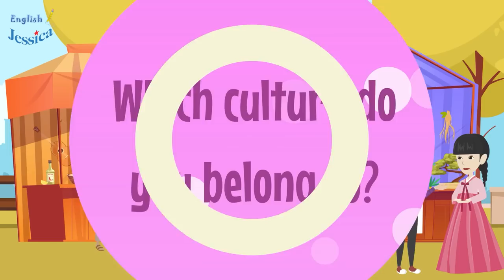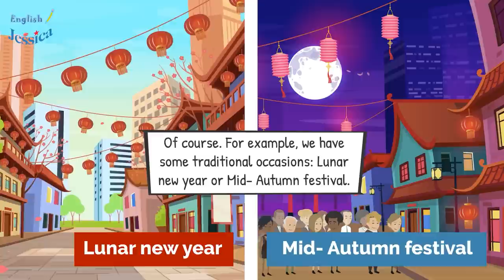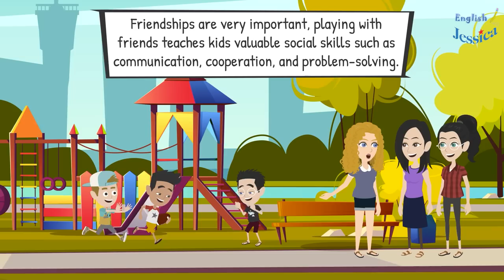30 Minutes To Improve Speaking Skills - Learn English Speaking Easily Quickly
Improve your listening and speaking skills with this 30-minute conversations!